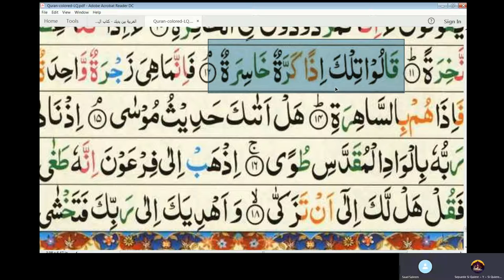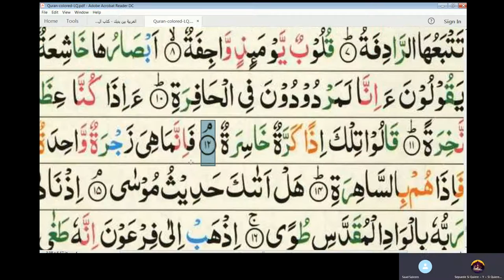23rd Arabic Class of Diaz